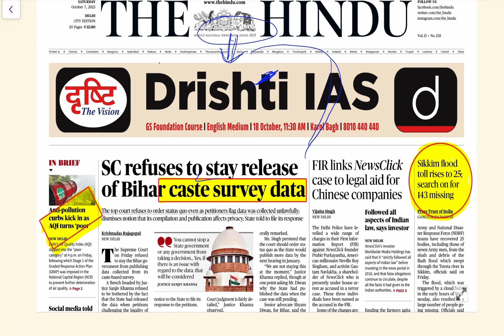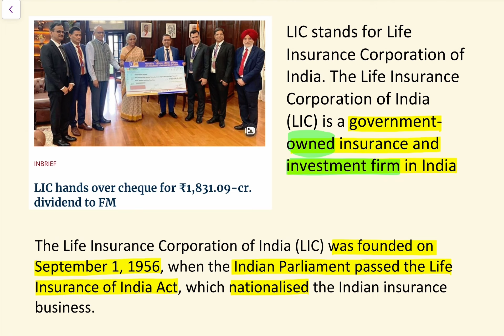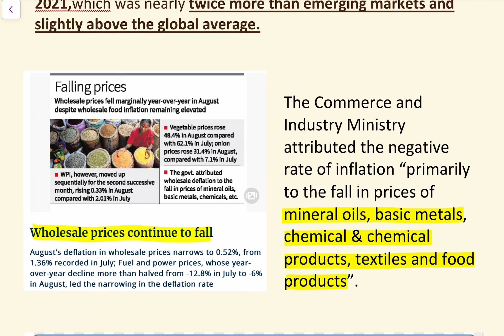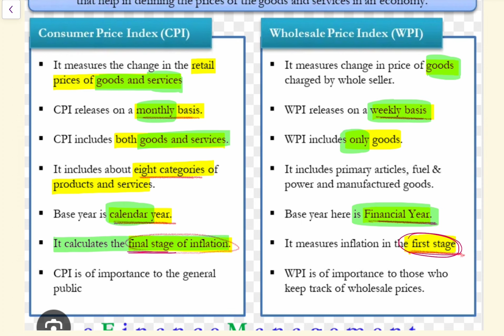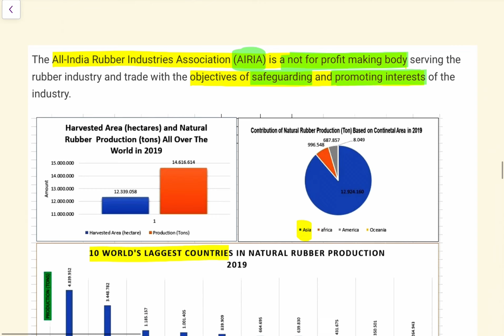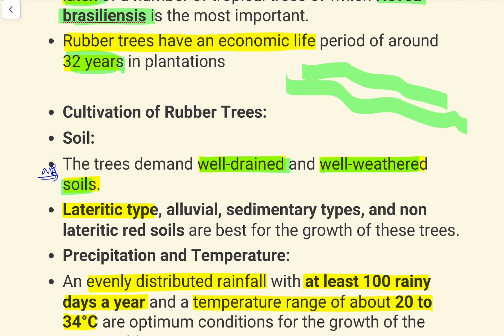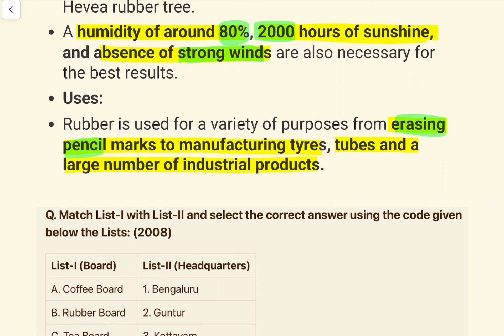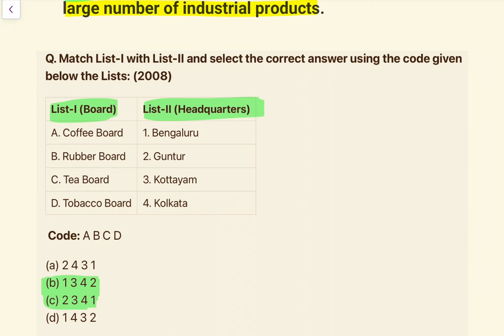Daily || The Hindu Newspaper Discussion || 7 October 2023-24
यूपीएससी, एसएससी जैसी विभिन्न परीक्षाओं के लिए हिंदू समाचार पत्र

15 September 2023 Current Affairs, Hindu Newspaper, Daily Current Affairs, 11 September
2023 NewsPaper
15 September 2023 Daily Current Affairs by
OnlylAS

11 September 2023, The Hindu & Indian Express
Newspaper Analysis | Current Affairs | UPSC
2024 | OnlylAS
14 September 2023, The Hindu Newspaper
15 September 2023, The Hindu Newspaper
Thehindunewspaperforupsc, Editorialforupsc,

The Hindu & Indian Express Analysis | Prelim
booster NEWS Discussion |
11 September 2023 Current Affairs, Hindu
Newspaper, Daily Current Affairs,
booster NEWS Discussion |
11 September The Hindu Newspaper Analysis |
Current Affairs UPSC 2024 | 11’15 September 2023
| Today NEWS
11 September 2023 Current Affairs, Hindu
Newspaper, Daily Current Affairs, 11 September
2023